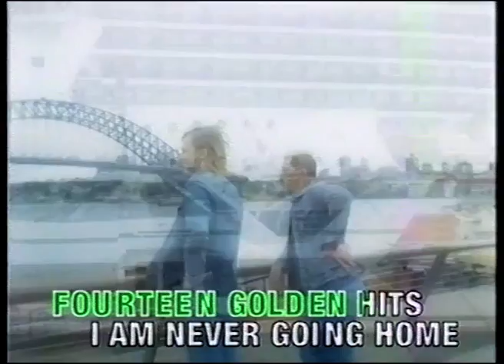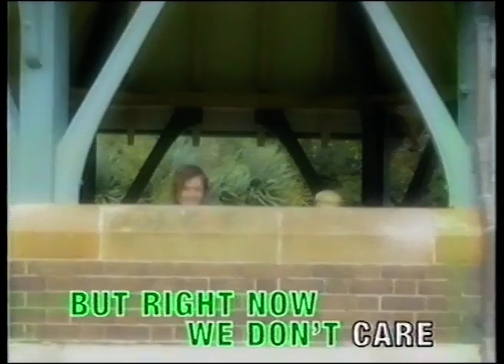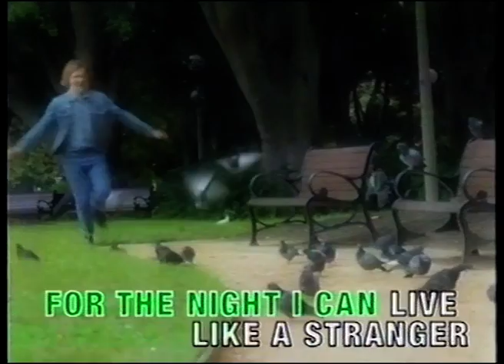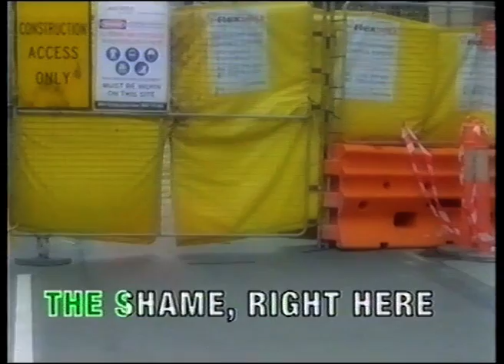Polish Club - We Don't Care (Official Karaoke Version)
'WE DON’T CARE' LYRICS
I had thirteen dumb ideas, fourteen golden hits
I am never going home
Left my worry there, scared and unprepared
This town doesn’t have to know
This could be a start. Do it for the art
A couple meds, a couple calls
Think I'm here. I think I'm here

For the night I can live like a stranger
For the night I'll forget all the mess
And it’s not enough, but I can’t stop
And it’s not enough, but right now

Fifteen messages, sixteen bleeding hymns
Stretch a heart down to the vein
Go quote your favourite band, say it like you mean it man
But when I sing it it sounds lame
It is quite the art. It’s a brand new start
A couple lies and then the shame
Now I'm here. Oh now I'm here

For the night I’ll pretend to be stable
And tomorrow I’ll deal with the rest

So what’s wrong with me, what's wrong with me. Oh hell
Nothings wrong with me, what's wrong with you. Oh well

Now I'm here, and it's not enough

The doubt, the fear
Now tell me why the fuck I’m here
The shame, right here
Now show me something I can bear